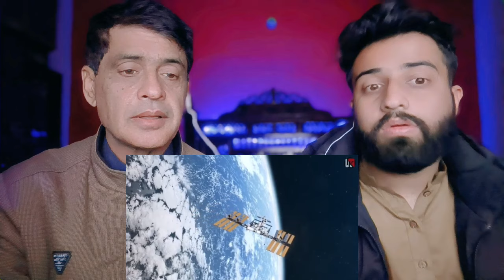मोदी जी की चाणक्य नीति ने रच दिया इतिहास 28 देश गिर गए भारत के कदमों में